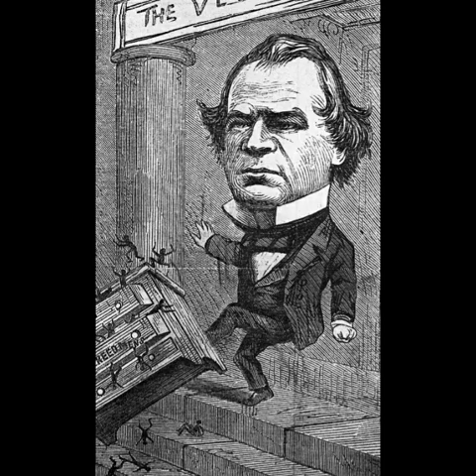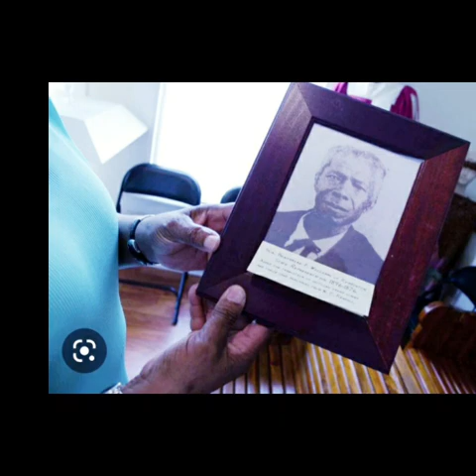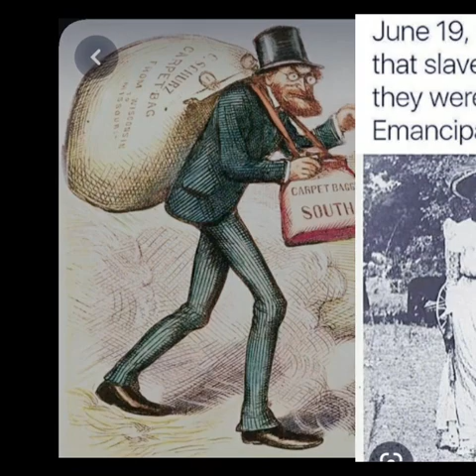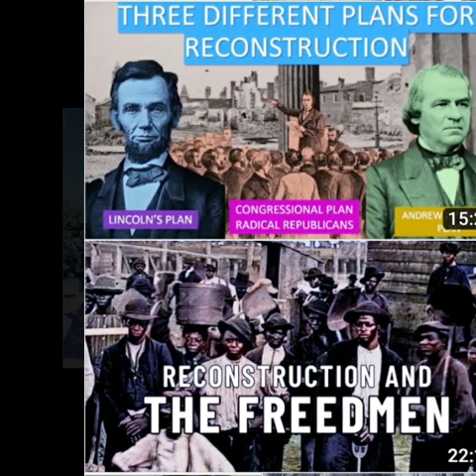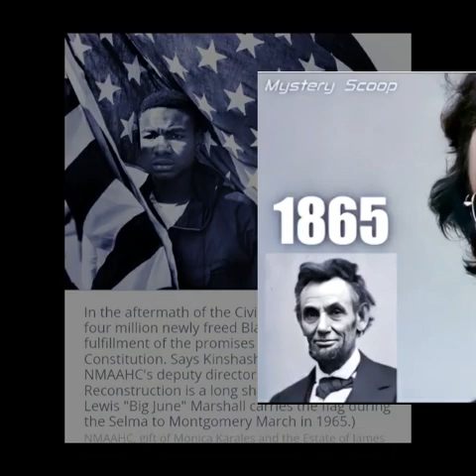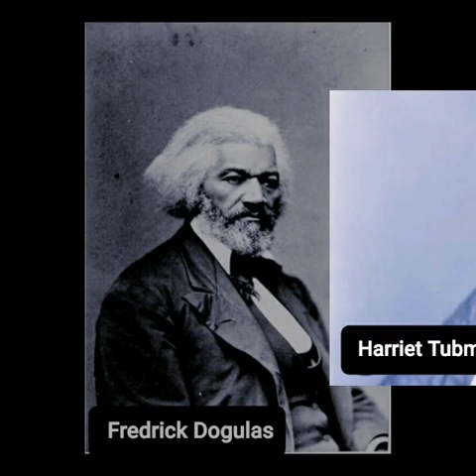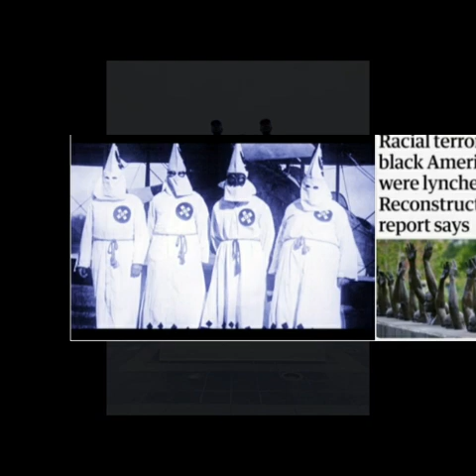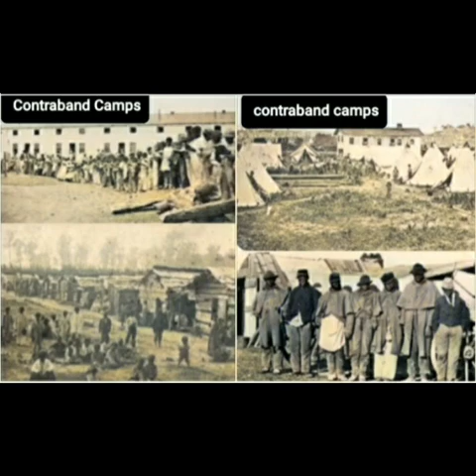🔵Failed US Reconstruction Black Supremacy Era. 1863-1877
The Reconstruction Era of 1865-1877 was a significant period in US history where efforts were made to address the impact of slavery. New laws and constitutional amendments were put in place, which permanently changed the system. During this time, blacks joined forces with white allies and the Republican Party rose to power, leading to a redefinition of government responsibilities.

The era saw the rise of black supremacy and an unfinished revolution, with a focus on amendments such as the 13th (abolishing slavery), 14th (granting citizenship), and 15th (granting voting rights). However, the post-Civil War period was marked by a lack of understanding and recognition of this pivotal era in race relations.

Historian Jim Downs, a Professor of the Civil War Era and author of 'Sick From Freedom', shed light on this period. He emphasized that the freeing of slaves was marred by the horrific aftermath of the Civil War, with rampant diseases leading to many deaths among freed slaves.

Downs believed that a quarter of the over 4 million freed slaves suffered or died from illnesses between 1862 and 1870, making it the largest biological crisis of the 19th century. Unfortunately, during the 19th century, these tragedies were largely overlooked and neglected.

The Reconstruction era also witnessed the rise of racial terrorism, including lynchings and the implementation of discriminatory laws such as the Jim Crow laws and Black Codes. The Compromise of 1877 effectively ended the Reconstruction era, with promises to protect the civil and political rights of black people left unfulfilled. This led to widespread disenfranchisement of black voters and the removal of federal troops from Confederate territories, further impacting the rights entitled to the African American population.

Historically, the significant gains made by black Americans in political representation during Reconstruction were subsequently eroded by the end of the century. It wasn't until almost 100 years after Reconstruction ended that a black American returned to the US Senate.

Ultimately, the election of 1876 crushed the hopes and dreams for equality for millions of black Americans for the next 146 years. Rutherford B. Hayes, who had a controversial election victory, oversaw the end of Reconstruction and initiated efforts toward civil service reform and reconciliation after the Civil War.